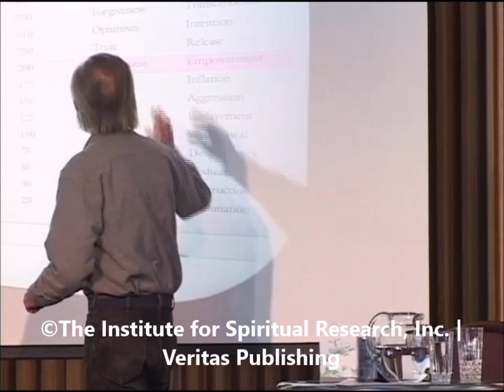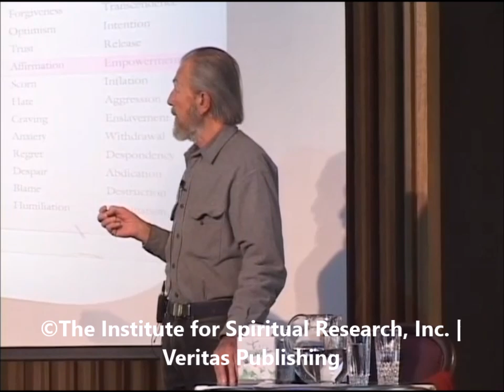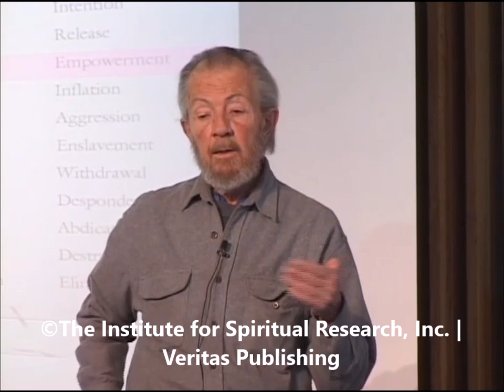Choice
from March 2002 lecture disk 2
In this excerpt, Dr. Hawkins talks about the power of Choice, that
at one level of consciousness there is choice, and at higher levels, everything is happening of its own.  He also talks about the level of Love.